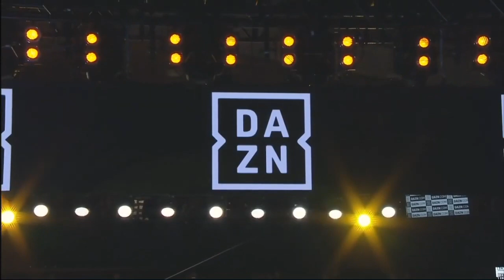Gabriel Rosado vs Luis Arias